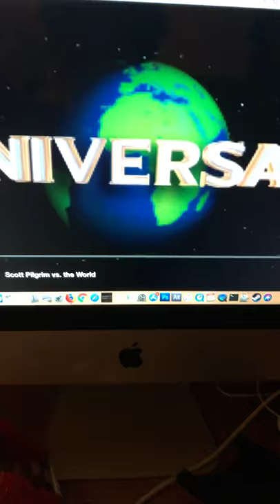Opening Logos - Scott Pilgrim vs. the World (DVS)